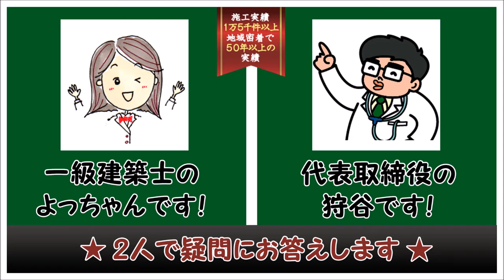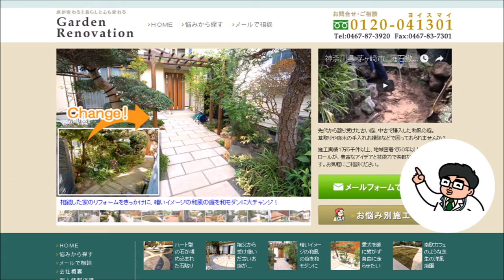ウッドデッキに白蟻が発生しました。どうしよう？ ウッドデッキQ&A